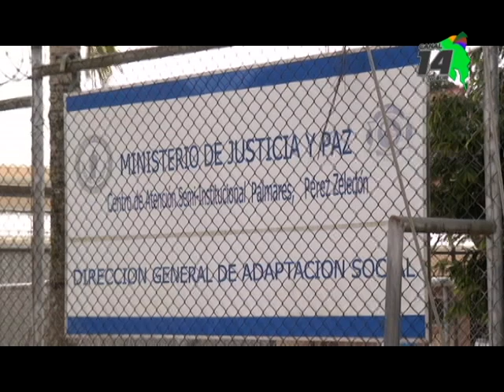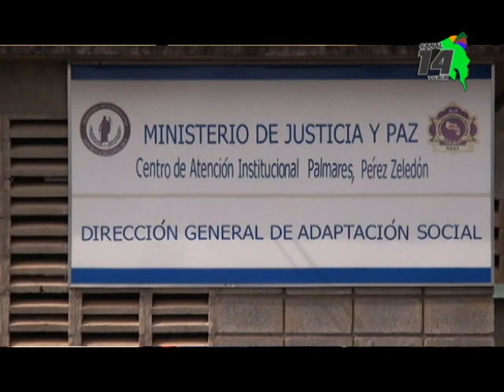24 casos de paperas se registran ya en el Centro Penal de Pérez Zeledón